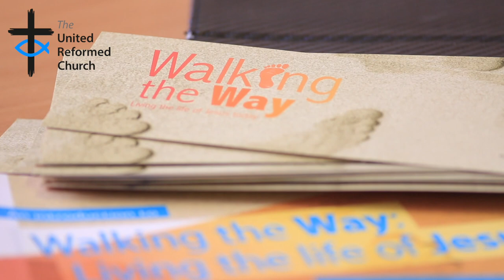Global & Intercultural Ministries | URC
You've always wanted to know more about the work of the United Reformed Church...

Michael Jagessar speaks about the work of justice, peace and global partnerships.